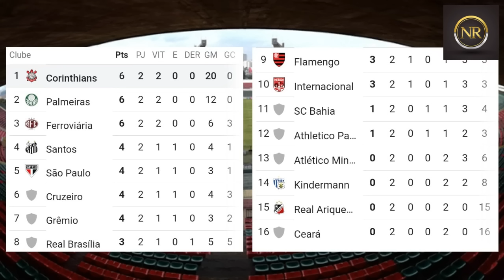PREOCUPAÇÃO! REAPRESENTAÇÃO das BRABAS! NOTÍCIAS🔴do CORINTHIANS FEMININO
Notícias de Hoje do Corinthians Futebol Feminino Últimas Informações do Timão das Brabas A Equipe Alvinegra de Parque São Jorge do Técnico Arthur Elias Após Goleada Na Segunda Rodada do Campeonato Brasileiro Feminino Temporada 2023 Se Reapresentou No CT Para Início de Trabalho Para A Terceira Rodada do Brasileirão Feminino Jogo Esse Contra A Equipe das Gurias do Grêmio Jogo Esse Que Acontece dia 13/03/2023 As 20:00 Horas Horário de Brasília No Estádio do Canindé As Brabas do Timão São As Líderes Geral da Competição Nacional da Categoria Feminina Tudo isso Você Torcedor Corintiano e Corintiana Vai Acompanhar Aqui No Canal Alvinegro Paulista Sccp Bastidores Destaques Desfalques Próximos jogos do Corinthians Notícias E Informações do Timão

Tmj Sempre E Vai Corinthians